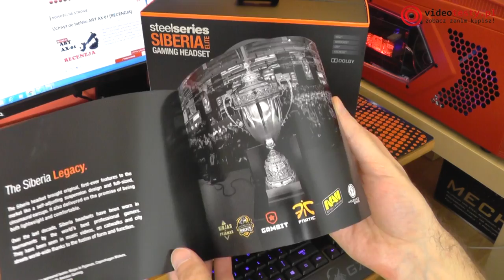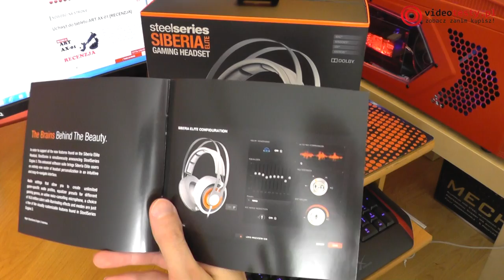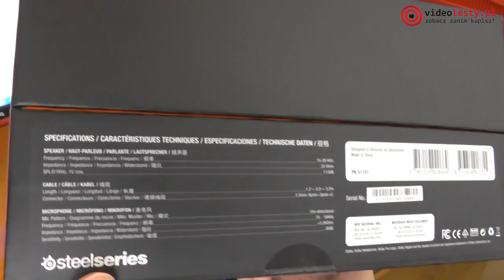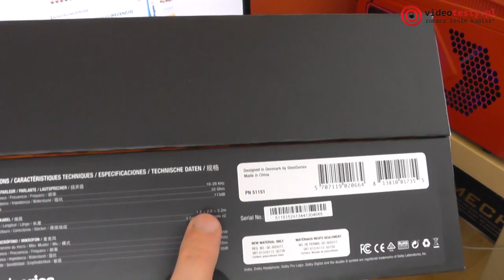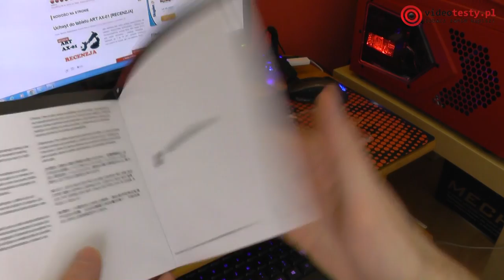SteelSeries Siberia Elite - rozpakowujemy najnowsze i najbardziej zaawansowane Siberie na rynku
Redakcja Portalu
VideoTesty.pl *